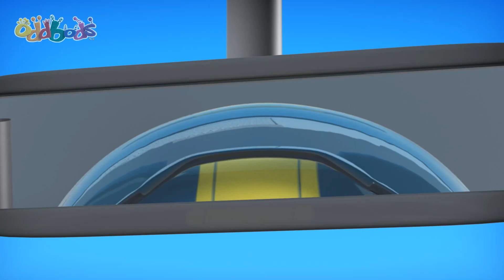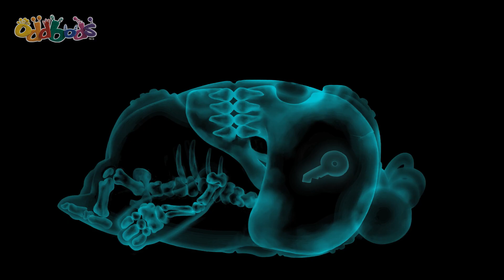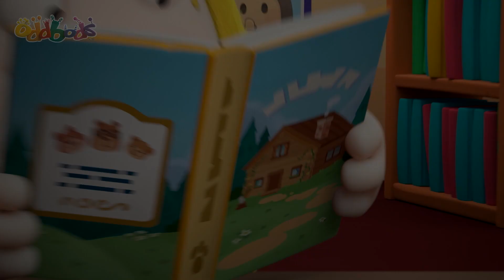Sample Stealer| Funny Shorts Cartoon| OddBods Hindi | Jokes | कॉमेडी कार्टून | Atrangi Yaari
स्वागत है! सतरंगी यारो की अतरंगी दुनिया मे| देखिये उनके काई मज़ार-मज़ाकिया क़िस्से| और तैयार हो जाए हसी से लोठ पोठ होने

सतरंगी यारो की अतरंगी दुनिया|

[Time Codes]

मिलो 7 अतरंगी यारो की टोली!
फ्यूज, न्यूट, पोगो, बबल्स, जेफ, ज़ी और स्लीक
जिन्का हसते-खेलते, गिरते-पढ़ते जिंदगी काट रही है| देखी उनकी मस्ती और करनामे हर हफ्ते, स्पेशल एक घंटे के एपिसोड्स में|

The 7 ODDBODS:
फ्यूज ❤️ लाल - ताकतवर और बलवान
बबल्स 💛 पीला - पढ़ाकू और होशियार
न्यूट 💗 गुलाबी - देखभाल करने वाला प्यारा दोस्त
ज़ी 💚 हरा - कुम्भकरण
स्लीक 🧡  नारंगि - सबका पसंदीदा
जेफ 💜 बैंगनी - साफ़ और स्वच्छ
पोगो 💙 नीला - मजाकिया मस्तीखोर

00:00 Sample Stealer
01:07 Universal Remote
01:50 Romeo
02:31 Recycle Bin
03:10 Diseased
03:52 Balloon
04:33 Feng Shui
05:12 Wait
05:55 BBQ
06:36 New Year's Eve Greeting - Angry Neigbour
07:28 Silence
08:17 Bad Reception
09:03 Tennis Practice
09:53 Food Court
10:45 Carnival
11:30 Mime
12:11 Recycle
12:54 Recipe
13:36 Music
14:21 Driving
15:10 Coffee Shop
16:06 Shower
16:48 Wishing Fountain
17:21 Optometrist
18:02 Christmas Caroling
18:22 Slick's Xmas Tree
18:36 Eat and Run
19:20 Frog Prince
20:01 Valentine's Day Greeting - Pogo
20:12 Congrats Greeting - Graduation
20:28 Valentine's Day Greeting - Newt
20:47 Good Luck Greeting - Ganbatte
21:02 Occasional Rain
21:21 Halloween Witchery
21:36 Franken-Slick
21:57 Horse Shoe
22:17 Penny
22:32 Get Well Fuse
22:49 Sunny
23:09 Christmas - Fuse's Chimney
23:22 Wedding Cake
23:34 Bouquet
23:47 Pot of Gold
24:04 Newt's Birthday
24:19 Heavy Rain
24:37 Remote 1.0
25:23 Train
26:11 Gift
26:57 Skate
27:31 Weather
28:09 Umbrella
28:59 Airbod
29:51 Island
30:35 Hiccup
31:24 Camping
32:05 Dispenser
33:07 Remote 2.0
34:00 Plant
34:51 Late
35:38 Self Image
36:30 Date
37:08 Fire
37:52 Lift
38:40 Food Sharing
39:35 Toilet
40:18 Skydiving
40:54 Technology
41:30 Golf
42:16 A Clean Park
43:20 Zee Recycles
44:35 Golidlocks